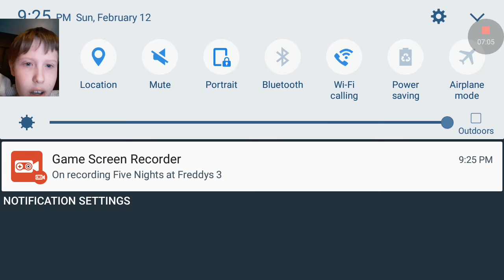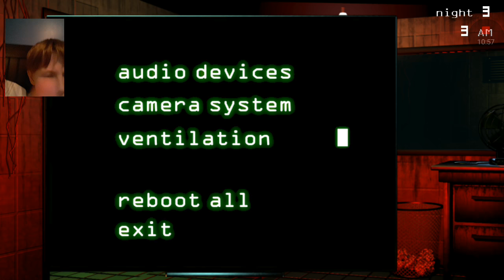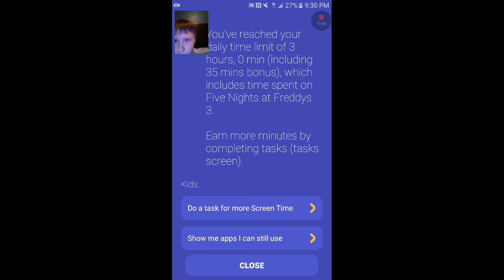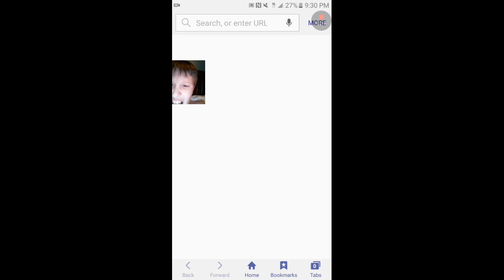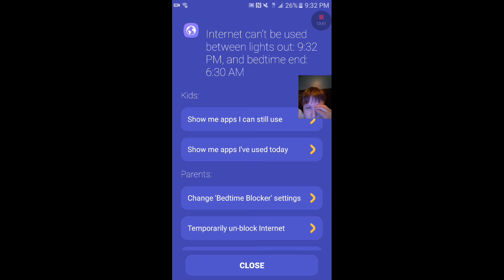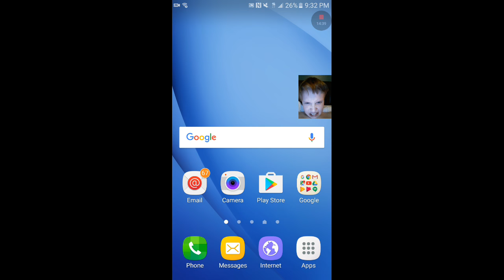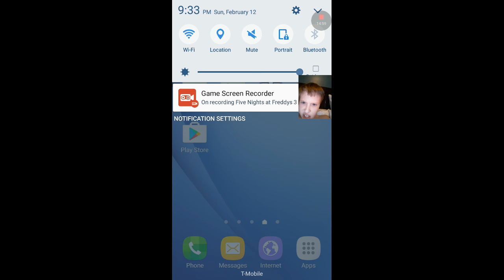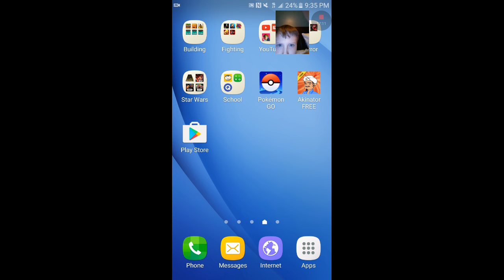F*&K MY LIFE!!!!!!!! Fnaf 3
I almost beat the night but screen time ran out which is an app that limits my time on games. F**k me!